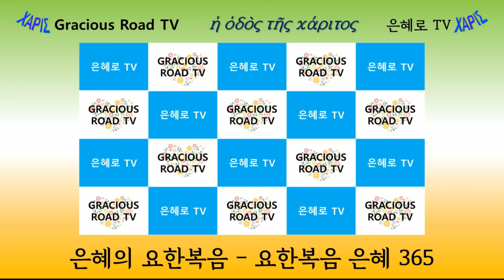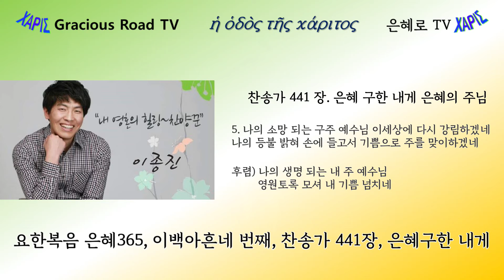요한복음 은혜365 - 294(요 16:23-24)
요한복음 은혜 365 이백아흔네 번째 영상입니다.

찬송 : 441장, 은혜구한 내게
이종진 목사님의 찬양입니다.
본문은 요한복음 16:23-24입니다.
제목은 "구하는 것을 받는 은혜"입니다.
오늘의 메시지 : 주님은 무엇을 구하든지 받는 은혜를 약속하셨습니다.

이백아흔네 번째는 일 년 365일 중 10월 21일에 해당합니다.